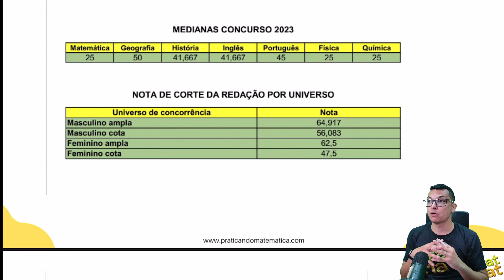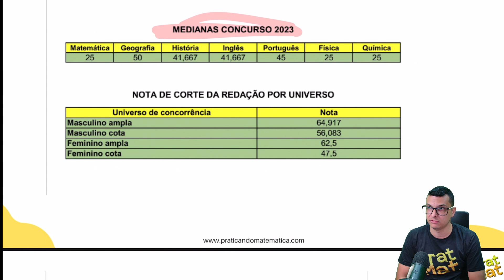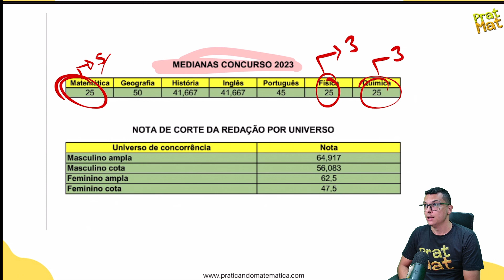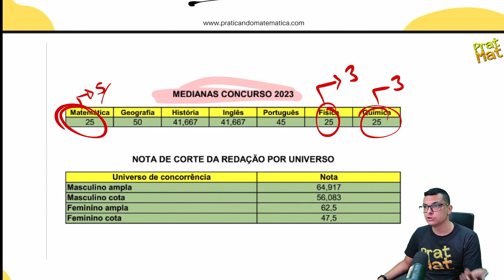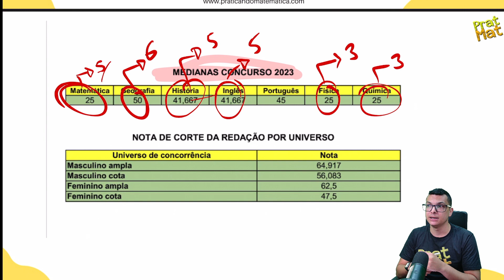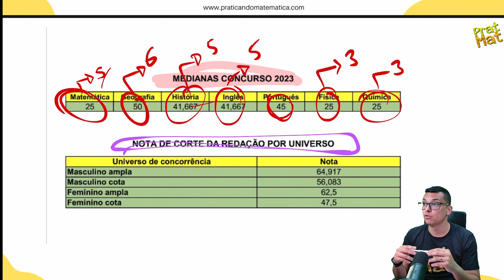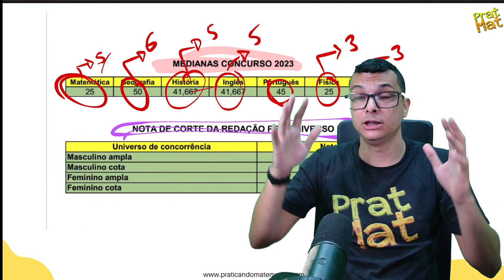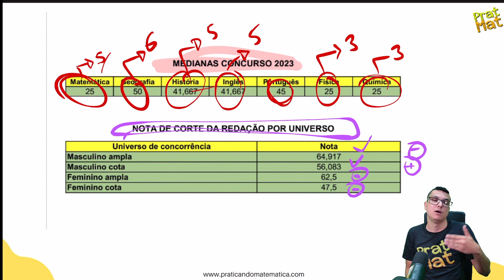NOTA DE CORTE E MEDIANAS DA ESPCEX 2023 !! AUMENTOU MUITO ?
Quer saber como foi as medianas e nota de corte para a redação do concuros da Espcex 2023 ? Vem comigo nesse vídeo para descobrir como foi o concurso desse ano comparado com o do ano passado.

🔴 Playlists para você Aprender Matemática para ESPCEX

► MATEMÁTICA PARA CONCURSOS MILITARES